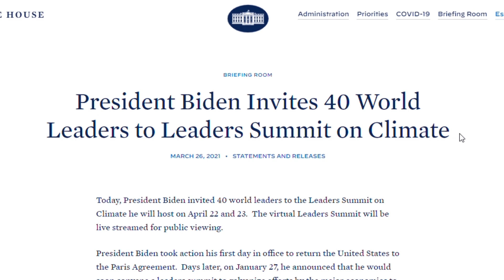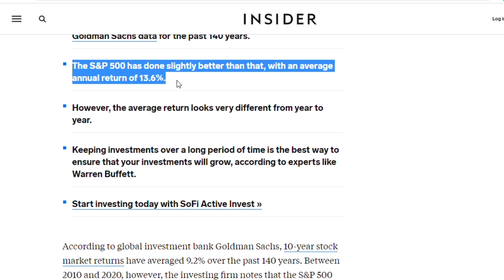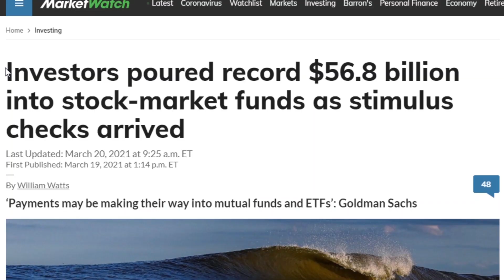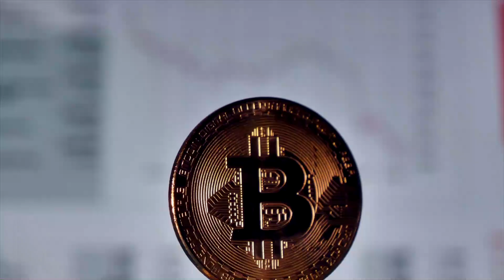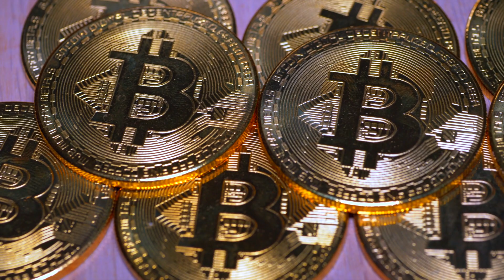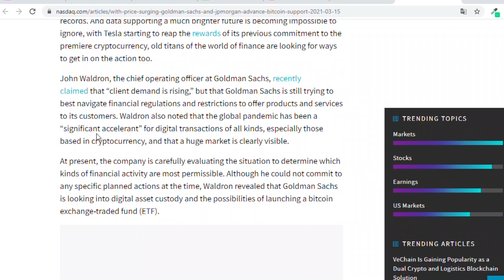3 IDEAS DE INVERSIONES Para Hacer En 2022 | ¿Invertir en BITCOIN?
En este video voy a compartir contigo 3 IDEAS DE INVERSIÓN que podrías considerar hacer este año, si estás pensando en invertir en la bolsa de valores o en activos con crecimiento potencial este video te puede interesar.

En mi opinión las inversiones siempre son la mejor manera de crecer tu dinero y mejorar tus finanzas personales.

Si tienes preguntas mándame un mensaje por INSTAGRAM! @estebanquiroga1